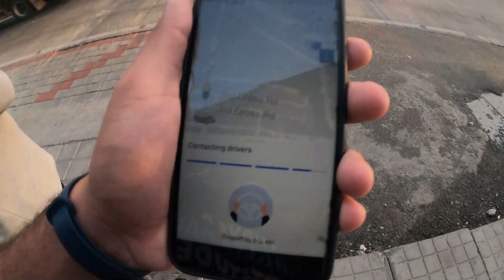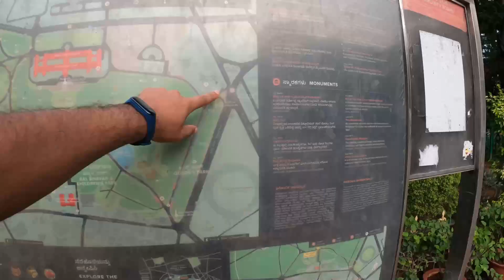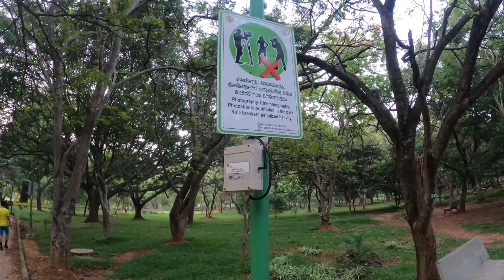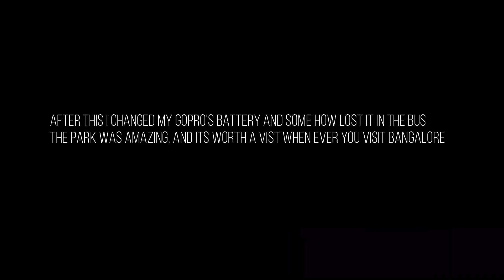Cubbon Park || Best Park of Bangalore || Places To Visit In Bangalore || Vlog With Saratkar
This is one of the amazing parks, built-in center of the city. It is a must-place if you want an escape from your day-to-day life. Do give a visit if you feel that Bangalore is just full of buildings and light.
The place will push you one step towards nature.